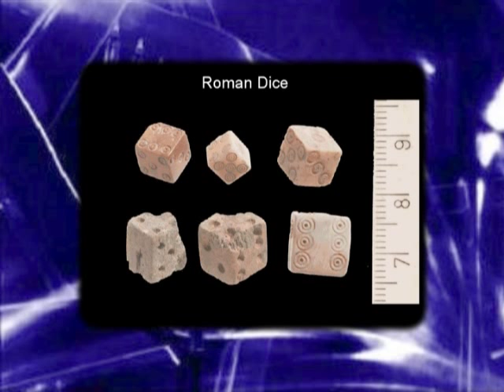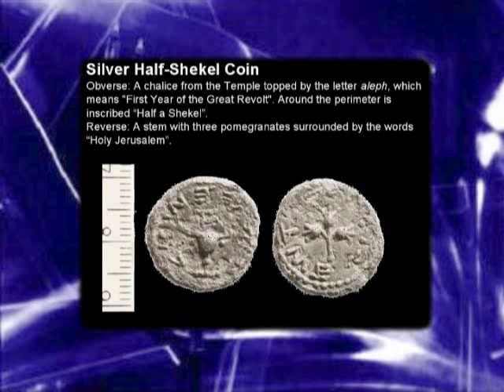In The Last Days TV Programme 8 - Aran Yardeni Temple Mount Sifting Project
Nathalie Blackham interviews Aran Yardeni